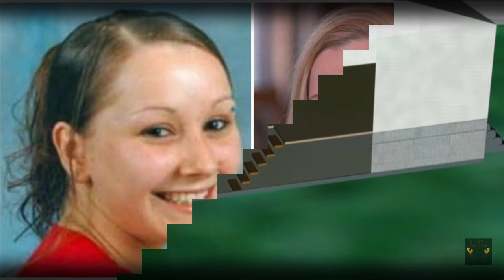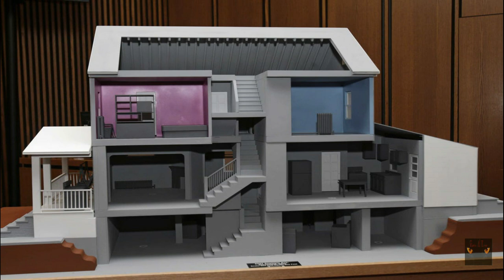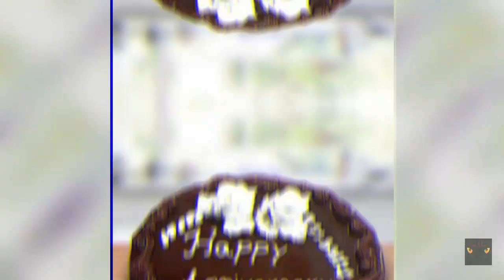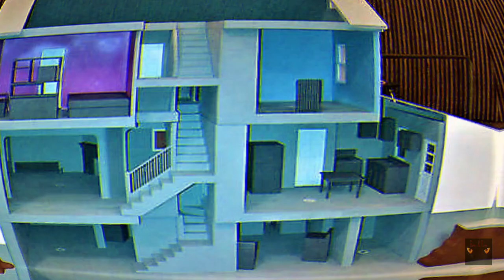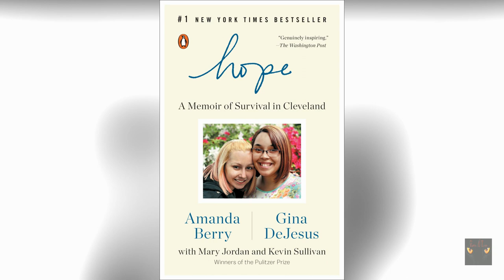😱El MISTERIOSO caso de... El MONSTRUO de CLEVELAND 😱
Esta es la historia de ARIEL CASTRO, apodado El MONSTRUO de CLEVELAND. Un secuestrador, maltratador y violador que retuvo contra su voluntad a tres mujeres,  durante más de una década, encerradas en su casa. Con escenas que parecen extraídas de una película de terror, vamos a tratar de ahondar en el desarrollo del caso y en sus antecedentes y dramáticas consecuencias

Sería de gran ayuda tu like, tu suscripción y que lo compartas para que sigas disfrutando de mucho más contenido tenebroso. Si tienes cualquier tipo de sugerencia o comentario puedes dejarlo en la caja de comentarios o en el email de aquí debajo:

Resto del vídeo: They are already here

Ya tenéis disponible mi cuenta de Twitter para manteneros al tanto de las noticias y novedades del canal y de otros tenebrosos asuntos:

Muy pronto abriré la cuenta en Instagram con muchas stories y actualidad en el mundo del terror más real y el más desconocido.

GRACIAS A TODOS POR VUESTRO APOYO, CAMINANTES.